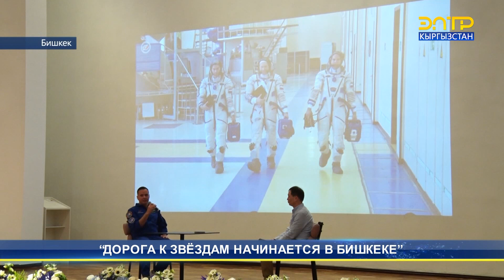“ДОРОГА К ЗВЁЗДАМ НАЧИНАЕТСЯ В БИШКЕКЕ”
В честь Дня космонавтики и 145-летия Бишкека, в столице второй день проходят мероприятия с участием российского космонавта Сергея Корсакова — уроженца Кыргызстана. Сегодня космонавт встретился с горожанами. Участники встречи поблагодарили космонавта за его поздравление, которое он озвучил в космосе.